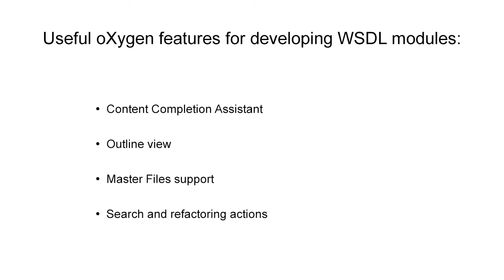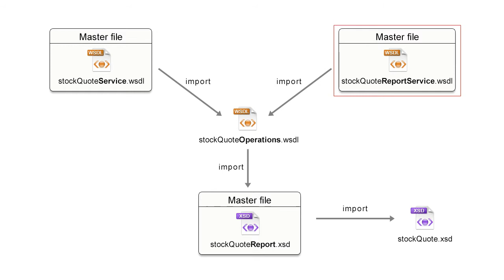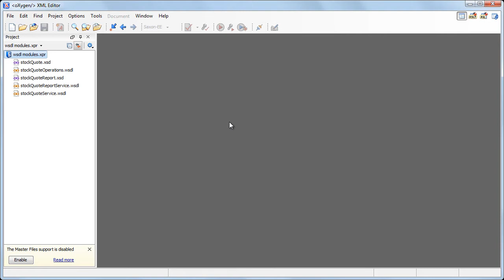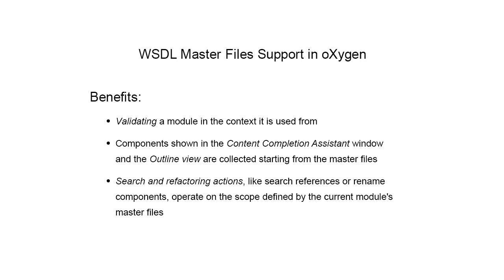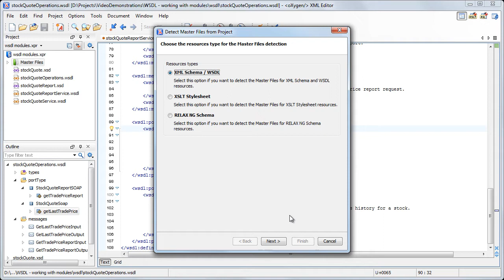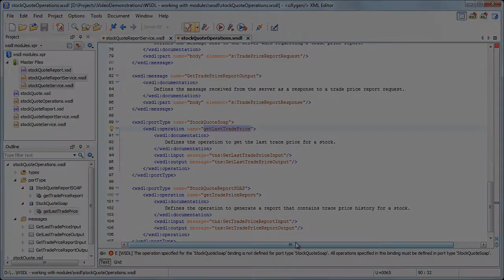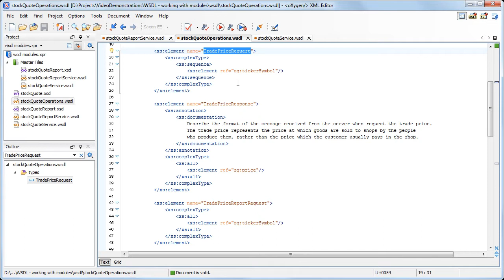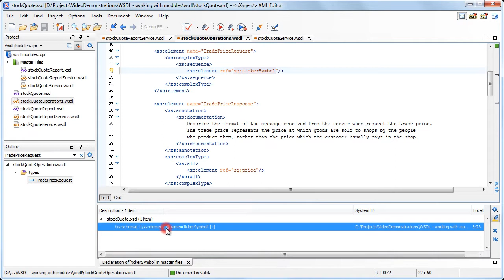Working with WSDL Modules in oXygen XML Editor 15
This video demonstration presents Oxygen's ability to edit WSDL modules and the benefits of using the Master Files support when working with WSDL documents.

Table of contents:

1. Introduction 0:00
2. Edit the WSDL Module 01:59
3. WSDL Master Files Support 03:38
4. Master File Support Benefits 06:24
5. Search and Refactor Actions 07:23